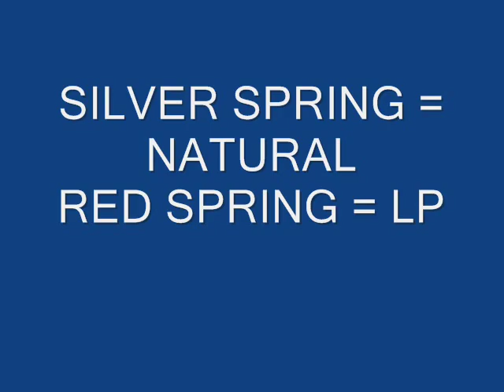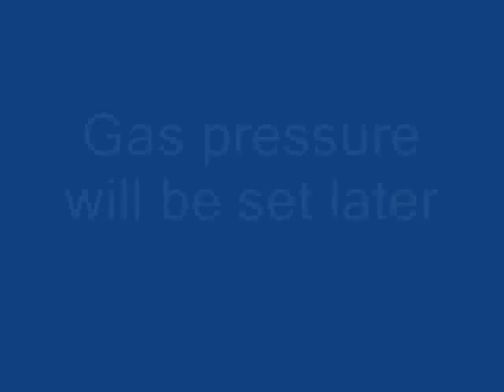DOYON Gas valve convesion Natural to LP .wmv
In this short video it will show you what to do to convert gas type on a DOYON gas valve, it take about 2 minute when you have the the good convesion kit from DOYON, when you replace the gas valve by a brand new one, make sure to select the right spring, factory, gas valve is set NATURAL ! but both spring are included .